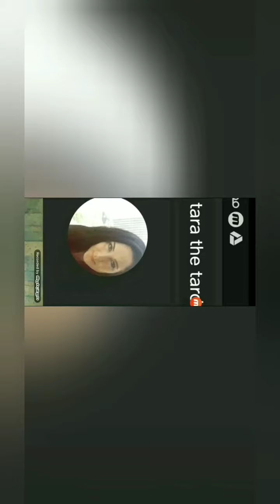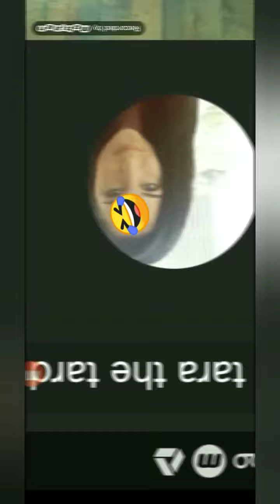Yard Tard. By Morbid Productions.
OcTaViDaL.